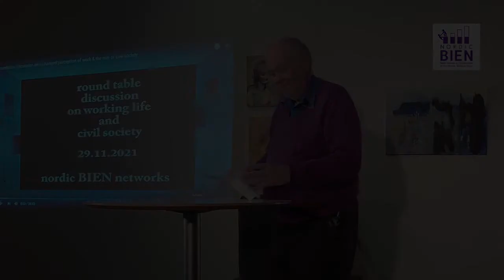Nordic BIEN 2021: 6. Improving Social Security with UBI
Improving Social Security with UBI / Jouko Hemmi, Finland

Conference launching the pamphlet
”Basic Income – Cornerstone of the Nordic Welfare State”
Monday 29 November 2021
Organiser: BIEN Finland in cooperation with Luckan.

With this pamphlet, the Nordic Basic Income Earth Networks (BIEN) urge the Nordic governments to introduce universal basic income and show a roadmap for a more just and sustainable world, as well as a more democratic economy.

With the participation of the contributors to the pamphlet and invited guests, the morning session, 10:00 – 13:00, was devoted to the content of the pamphlet. The afternoon session, 14:00 – 17:00, dealt with the financing of universal basic income.

In line with this roadmap, Geoff Crocker, based on his book Basic Income and Sovereign Money: The Alternative to Economic Crisis and Austerity Policy, elaborated on the affordability of basic income.

Conference proceedings, as available in BIEN Finland Youtube channel:

1. Opening of the conference / Petteri Räty, chair of BIEN Finland
2. Presentation of the pamphlet / Eetu Lehto, Pamphlet editor
3. Social Change – Basic Income as a Stabilising Driver / Martin Bruun Michaelsen, Denmark
4. Universal Basic Income – The Best Way to Accomplish the United Nations Sustainable Development Goals / chapter presented by Kjell Magne Fagerbakke, Norway
5. Work as a Human Value – a Challenge to GDP / Vivan Storlund, Finland
6. Improving Social Security with UBI / Jouko Hemmi, Finland
7. How would UBI help contribute to Peace? / Kaisu Kinnunen, Finland
8. Round table discussion on working life and civil society / Vivan Storlund, Finland; Gerdur Palmadottir, Iceland; Narcy Calamatta, Malta; Martin Schoenhals, USA; Gudmundur Oddsson, Iceland
9. Discussion elaborating on the themes of the morning session
10. The need for and feasibility of a basic income / Geoff Crocker, UK
11. UBI as a Base for Economic Democracy / Jan Otto Andersson, Finland
12. Basic Income as a Social Dividend / Erik Christensen, Denmark
13. Contribution to the round table on the need and feasibility of a basic income / Halldóra Mogensen, Iceland
14. Round table discussion on the need and feasibility of a basic income
15. General discussion
16. Closing discussion
17. Closing of the conference / Jouko Hemmi